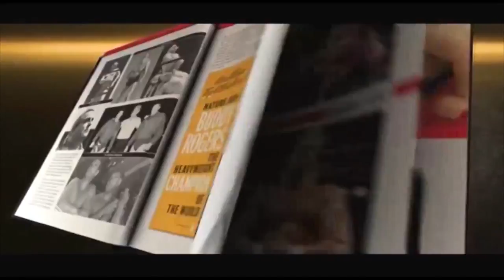BW Wrestling Insiders #22: Ox Baker Tribute RIP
A tribute to the late, great Ox Baker, who was with the MWF from 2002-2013.  Rest In Peace.